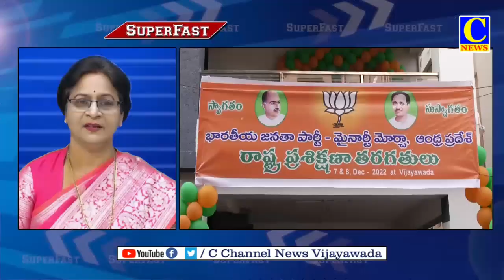SPEED NEWS 08 12 2022